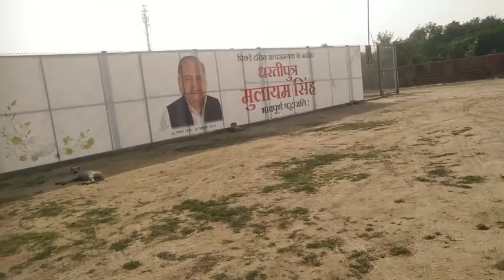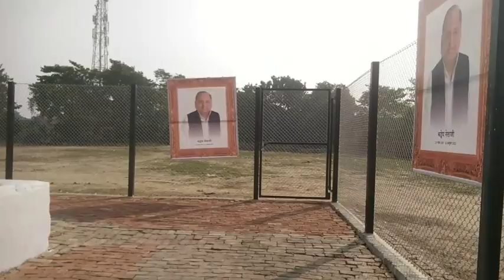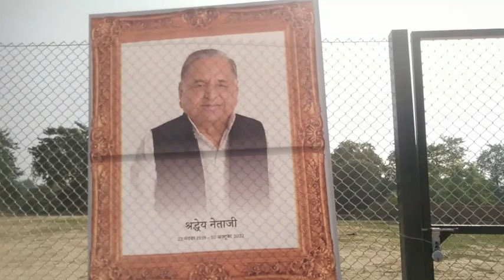mulaim Singh ji ki smadi ajj dekhne aaye h hum Jo sefai me bani hai....